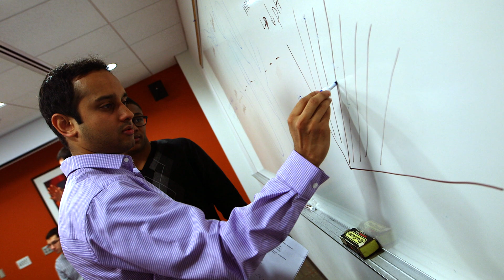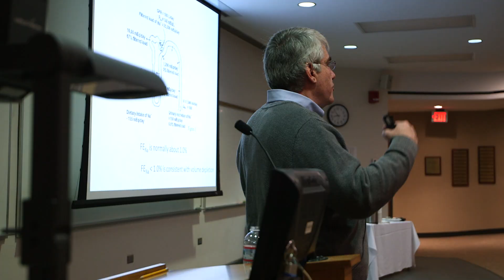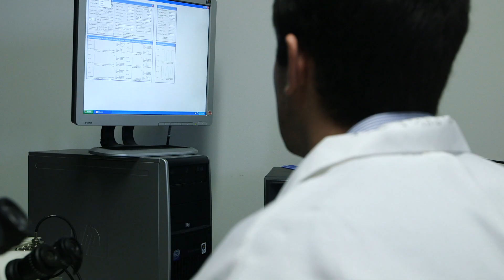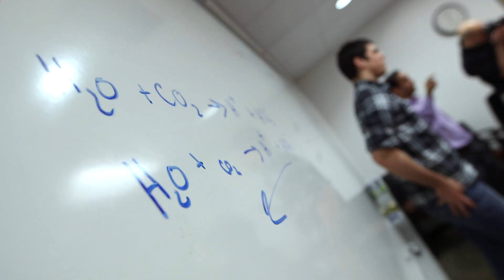Masters Program in the Department of Physiology & Biophysics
Title: Masters Program in the Department of Physiology & Biophysics
Location: campus, Case Western Reserve University
Date: 2013